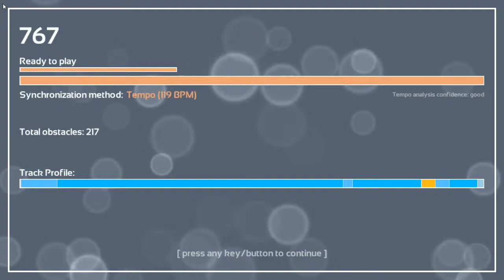Melody's Escape: King of Anything - Sara Bareilles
Game: Melody's Escape
Song: Chocolate
Artist: Gumi

Game: Melody's Escape
Song: King of Anything
Artist: Sara Bareilles